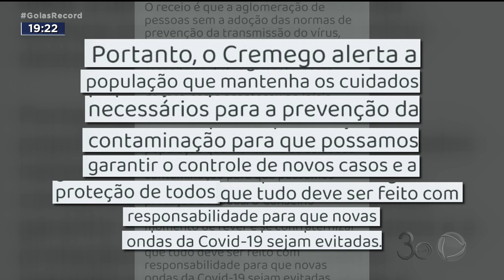ÔMICRON E FESTAS DE FIM DE ANO: CONTROLE DA PANDEMIA PODE SER AMEAÇADO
A CHEGADA DA VARIANTE ÔMICRON E A PROXIMIDADE DAS FESTAS DE FIM DE ANO VOLTARAM A PREOCUPAR AS AUTORIDADES DE SAÚDE E PREFEITURAS. GUAPÓ, AQUI NA REGIÃO METROPOLITANA , PROIBIU ALGUMAS ATIVIDADES OUTRA VEZ.